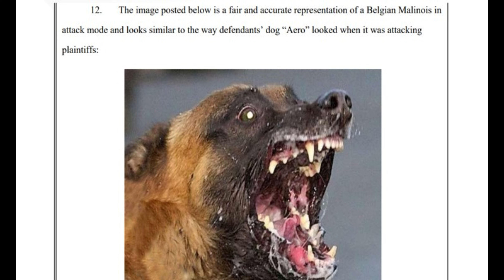Speedy Attacked By A K9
rick and bubba show
speedy attacked by a k9 police dog